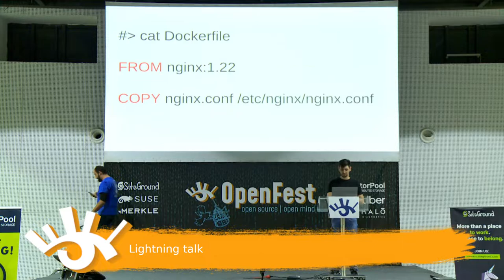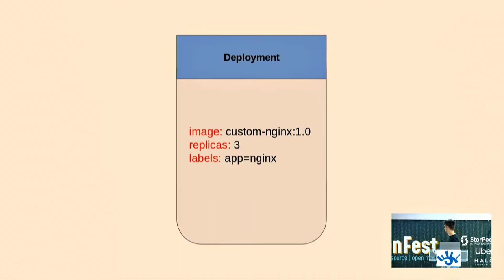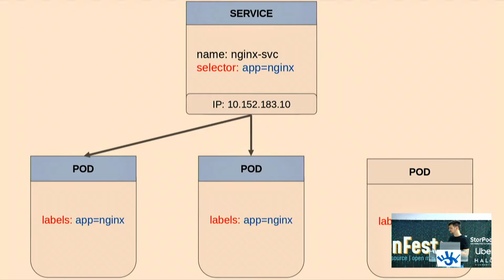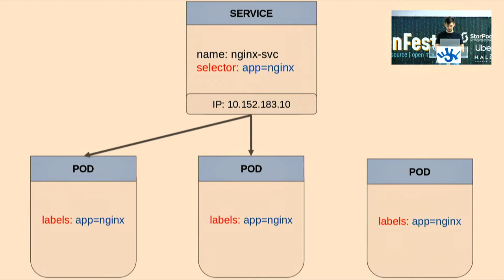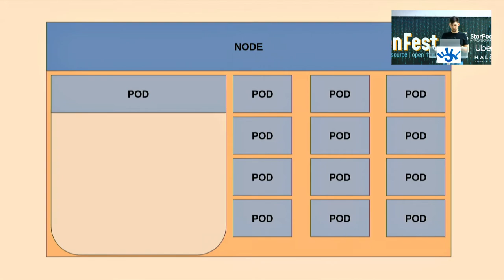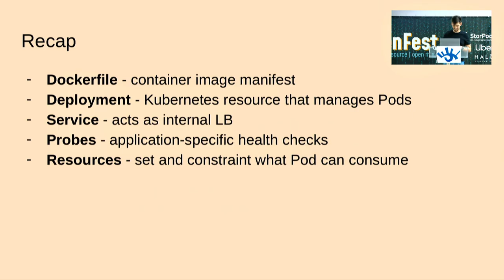015 Lightning talk